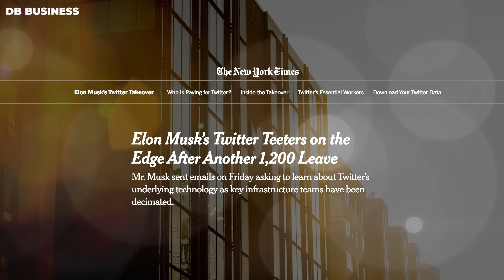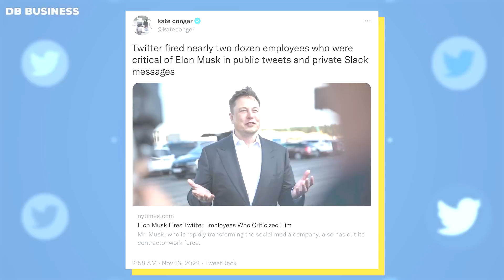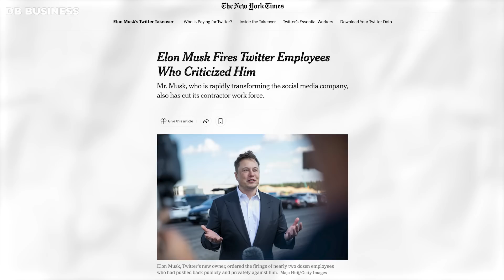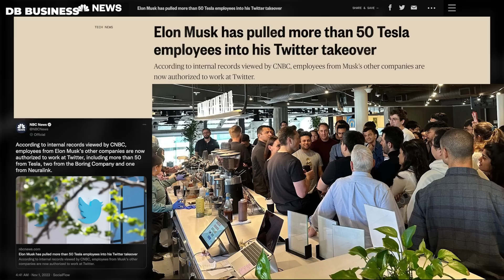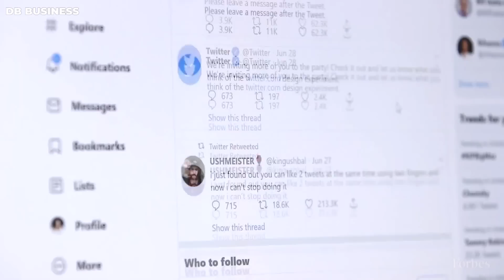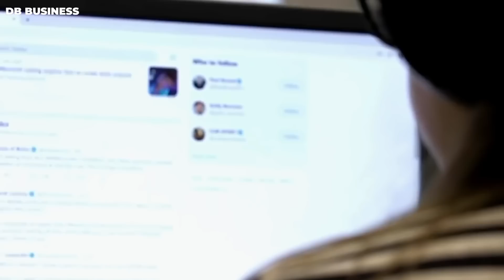Elon Musk's Crazy Announcement Causes Big Changes on Twitter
Last week, Elon Musk took to Twitter to announce his plans for layoffs at the company. He confirmed that he had already fired 75% of the workforce and warned that he would fire the remaining 25% if they did not improve their work quality. Musk has demanded that those who remain accept working hard or leave, leading to an estimated 1,200 additional resignations last week. Musk is shaking the trees to get rid of unproductive employees, and he plans to lay off even more in the near future. In addition, Elon has Finally shared comprehensive details on how he was able to address the issue of an increase in fake accounts and bots brought on by modifications to the checkmark system.